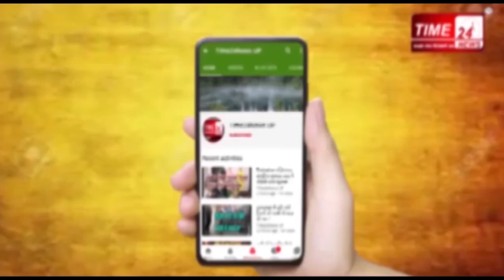उत्तर प्रदेश पुलिस की दबंगई का वीडियो वायरल !